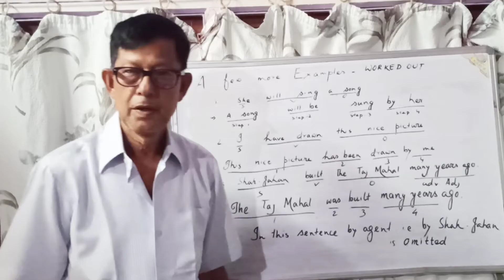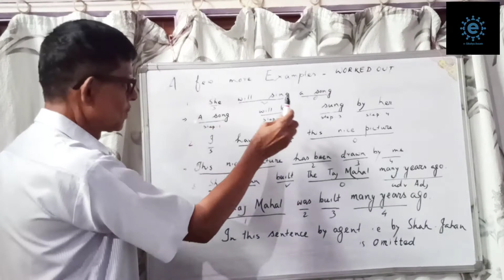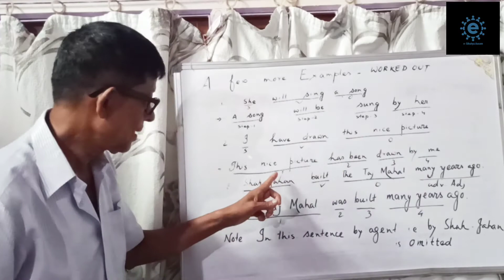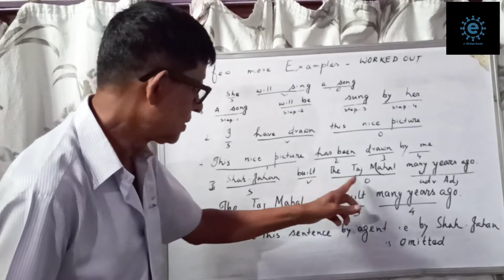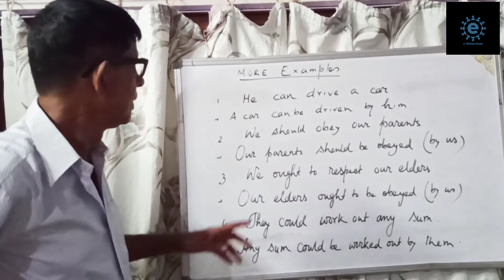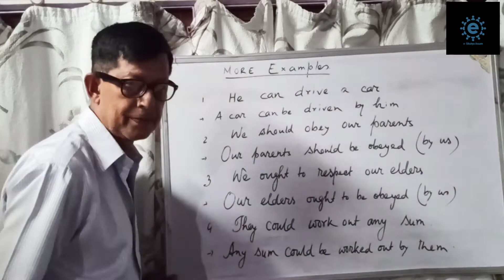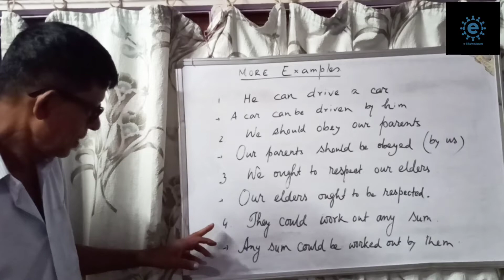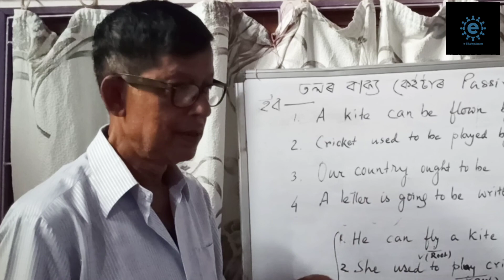VOICE CHANGE PART 2|Class 7-12|HSLC|HS|TET|CBSC|SEBA|SSC|Easy explanation|in English & Assamese